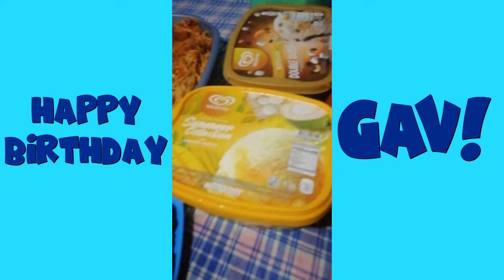How To Make a Moist Chocolate Cake | For Our LITTLE Brother’s 3rd BIRTHDAY!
Ainly tells us how to make a moist chocolate cake without oven for little Gavin's birthday! Yay!

DISCLAMER: Steam the mixture for 50 MINUTES not 15 minutes, there was an editing mistake, sorry!